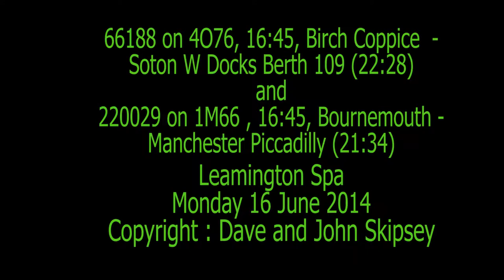66188 on 4O76, 16:45, Birch Coppice - Soton W Docks and 220029 on 1M66 , 16:45, Bomo - Man Picc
66188 on 4O76, 16:45, Birch Coppice Exchange Sdg - Soton W Docks Berth 109 (22:28) - intermodal
and
220029 on 1M66 , 16:45, Bournemouth - Manchester Piccadilly (21:34)
Leamington Spa